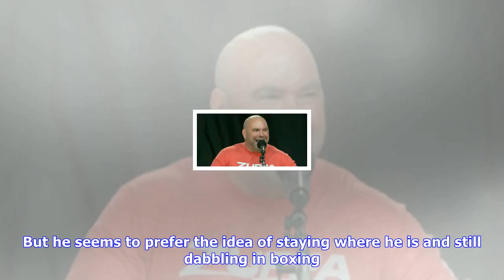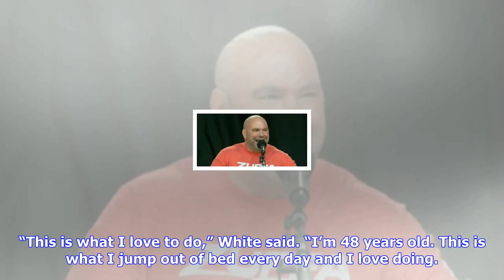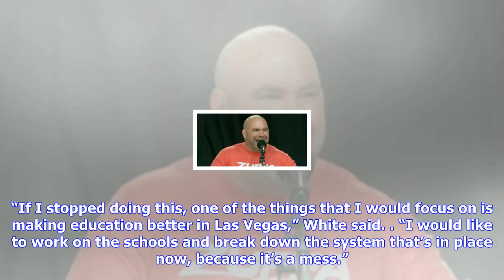Breaking News | Dana white: ufc could one day ‘bring boxing under our umbrella’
Dana white: ufc could one day ‘bring boxing under our umbrella’

What, you thought they printed all those Zuffa Boxing shirts for nothing? Dana White said in a recen...